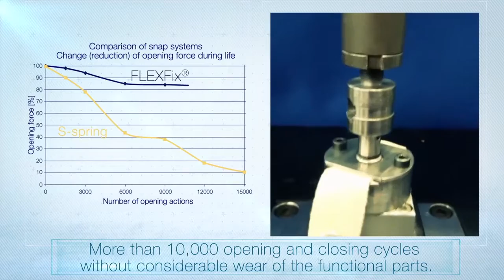YKK FLEXFix®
FLEXFix® is a revolutionary plastic snap which achieves more freedom in form, colors and design.